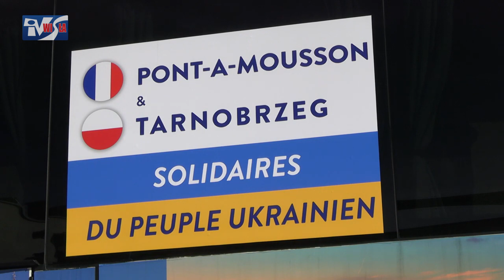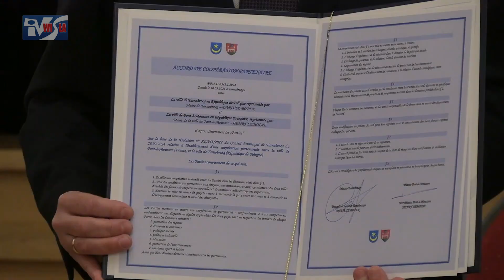MIASTO TARNOBRZEG MA NOWEGO PARTNERA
W Tarnobrzeskim Domu Kultury podpisana została umowa o współpracy pomiędzy Tarnobrzegiem a francuskim miastem  Pont-à-Mousson. Dokument został parafowany przez prezydenta Tarnobrzega Dariusz Bożek i mera Pont à Mousson Henry Lemoine. Współpraca między miastami ma być prowadzona na kilku poziomach. Na jakie korzyści liczą tu partnerzy? Zapraszamy do obejrzenia.